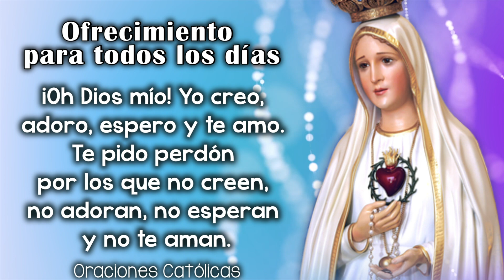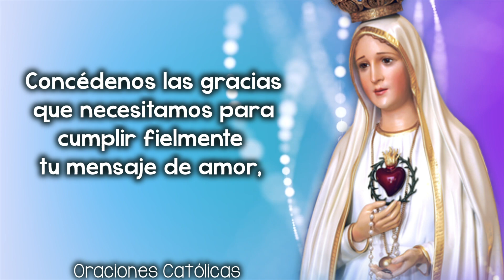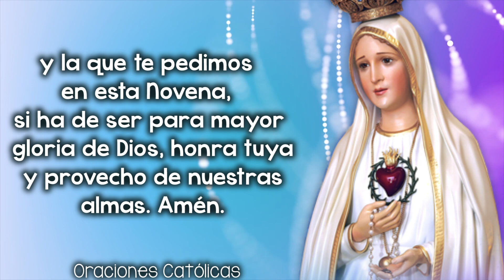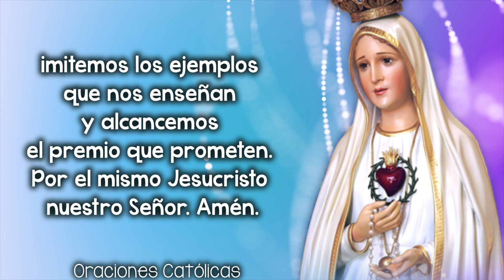Primer día de la novena a la Virgen de Fátima 💙 4 de Mayo 2023 🌷 Oraciones Católicas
Primer día de la novena a la Virgen de Fátima 💙 4 de Mayo 2023🙏  Oraciones Católicas 2

Hoy 4 de Mayo iniciamos con el primer día de la novena a la Virgen de Fátima.
 La Novena a la Virgen de Fátima es una Devoción popular para pedir a la Virgen por la conversión de los pecadores y en reparación por nuestros pecados.
 Esta Novena la puedes hacer en cualquier momento que desees, pero es muy recomendable realizarla de manera especial los días previos a la festividad que son del 4 al 12 de mayo.

La tradición de Fátima está estrechamente ligada al rezo del Rosario.
Y es que, según la tradición, la Virgen del Rosario se les apareció a tres pastores en la Cova de Iría, en Fátima para confiarles varios "misterios", e insistió en la necesidad de rezar esta serie de plegarias a diario.
 Por eso, en los nueve días de esta novena que van del 4 al 12 de mayo, además de las misas y celebraciones diarias, también por las tardes está muy presente el rezo del Santo  Rosario.

💙 Novena a la Virgen de Fátima 💙

¡Oh Dios mío! Yo creo, adoro, espero y os amo. Os pido perdón por los que no creen, no adoran, no esperan y no os aman.

¡Oh santísima Trinidad, Padre, Hijo y Espíritu Santo! Yo os adoro profundamente y os ofrezco el preciosísimo cuerpo, sangre, alma y divinidad de Nuestro Señor Jesucristo, presente en todos los tabernáculos del mundo, en reparación de los ultrajes con que El es ofendido; y por los méritos infinitos de su Santísimo Corazón e intercesión del Inmaculado Corazón de María, os pido la conversión de los pecadores.

Oración preparatoria

Oh santísima Virgen María, Reina del Rosario y Madre de misericordia, que te dignaste manifestar en Fátima la ternura de vuestro Inmaculado Corazón trayéndonos mensajes de salvación y de paz. Confiados en vuestra misericordia maternal y agradecidos a las bondades de vuestro amantísimo Corazón, venimos a vuestras plantas para rendiros el tributo de nuestra veneración y amor. Concédenos las gracias que necesitamos para cumplir fielmente vuestro mensaje de amor, y la que os pedimos en esta Novena, si ha de ser para mayor gloria de Dios, honra vuestra y provecho de nuestras almas. Así sea.

¡Oh Dios, cuyo Unigénito, con su vida, muerte y resurrección, nos mereció el premio de la salvación eterna! Os suplicamos nos concedas que, meditando los misterios del santísimo rosario de la bienaventurada Virgen María, imitemos los ejemplos que nos enseñan y alcancemos el premio que prometen. Por el mismo Jesucristo nuestro Señor. Amén.